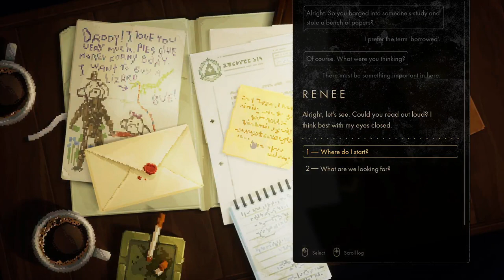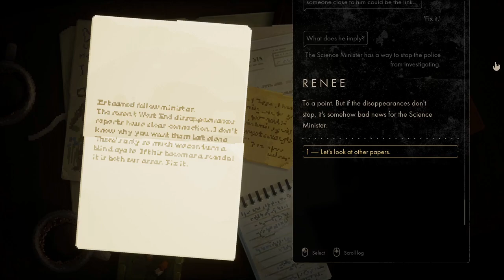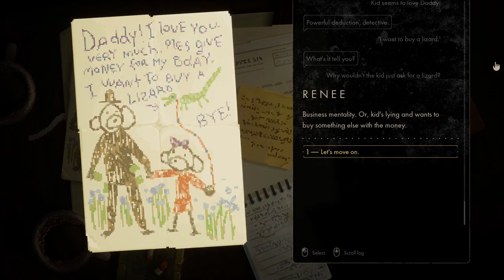Let's Play Backbone (Blind) Part 5 - Nicky, Miss Bajwa, Circe, Theodosia, and Jebediah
It takes a certain kind of person to take on the greatest evils of the world. A keen intellect. Relentless courage. An unstoppable desire to see justice done.But you? You’re just trying to make rent.You’re not special. You’re not a hero. Thrust into unfortunate circumstances, you find yourself with no other option than to unravel what might be your biggest case yet.Get to work, detective. Backbone is a post-noir roleplaying detective adventure, in which you step into the shoes of raccoon private investigator, Howard Lotor, and explore dystopian Vancouver, BC, beautifully rendered in high resolution pixel art.
After years of small-time cases, lonely evenings, and just barely scraping by, Howard Lotor is swept into a job quite unlike any other before it. What starts as a menial case slowly unravels into something much darker, pitting Howard against the oppressive, systemic power hierarchies of the City itself.Backbone's gameplay is a modern take on the classic point-and-click adventure, featuring stealth, exploration, and elaborate dialogues inspired by old school CRPGs.As Howard, you will:
• Make meaningful connections with a diverse cast of characters in pursuit of truth
• Explore both flourishing and decaying districts of a now walled-off Vancouver• Uncover clues and collect evidence
• Solve puzzles and sneak around
• Be a raccoonPost-noir dystopiaBackbone’s Vancouver is a dangerous place, bleak and dreary, but not entirely without hope. It’s a tale of a cold and existentialist world, interspersed with genuine connections and a bruised but undying drive to make a difference. Everyone wants to change the world, but not always for the better.
Stunning visuals
The breathtaking combination of high-resolution pixel art and 3D effects like dynamic lighting, pouring rain, volumetric fog and neon lights bring the sprawling city to life.
Evocative and unforgettable soundtrack
An original soundtrack by Danshin and Arooj Aftab is expertly crafted to create a cinematic, atmospheric, and simply jaw-dropping soundscape. You’ve never heard dystopian doom jazz quite like this.